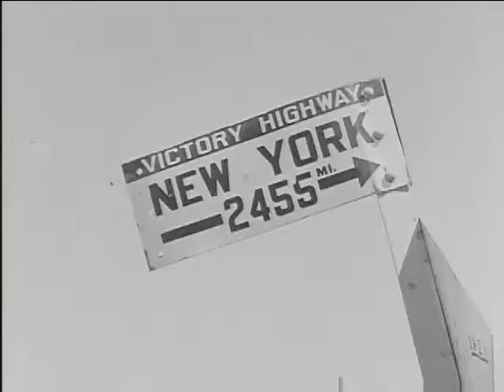Film of Endurance A (ca. 1933)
Silent - missing soundtrack. Made for Pennzoil Company about an endurance race on the Bonneville salt flats.